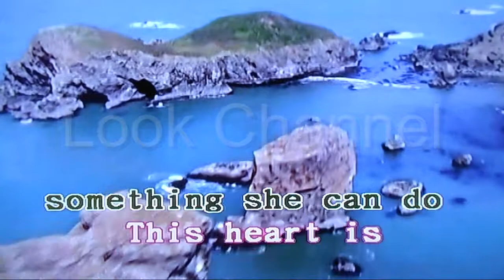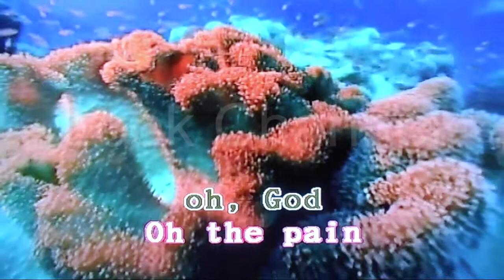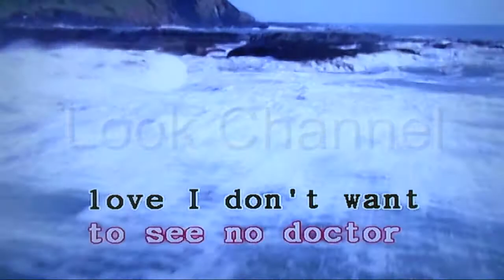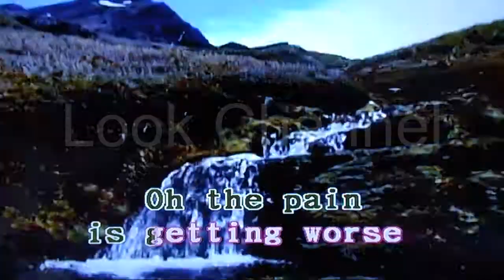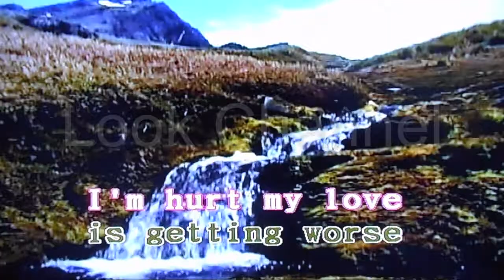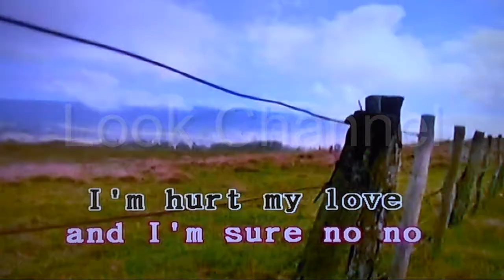Night nurse - Simply red - Karaoke - Look Channel